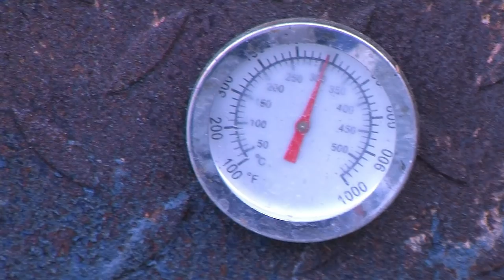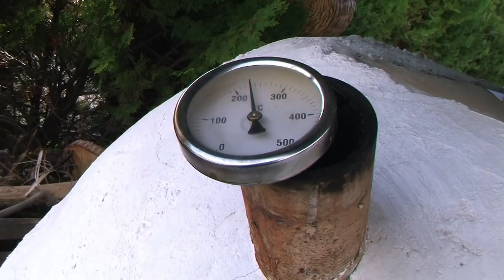Ψωμιά με προζύμι και ελιόπιτες στον ξυλόφουρνο από την Ελίζα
Υλικά για 4 χωριάτικα ψωμιά και 2 ελιοτές: 3 κιλά αλεύρι από σκληρό σιτάρι, το χωριάτικο - ζυμωτό
3 φλιτζάνια προζύμι 600g.
1 κουταλάκι μαχλέπι 3g.
1 κουταλάκι μαστίχα Χίου 3g.
2 κουταλιές ζάχαρη 40g.
1 πρέζα αλάτι 3g
2 κουταλιές ελαιόλαδο 20ml
1700ml χλιαρό τσάι γλυκάνισου
Προαιρετικά: 1 φλιτζάνι σουσάμι 120g
1 κουταλιά μαύρο σουσάμι 12g
1 κουταλιά γλυκάνισο 10g
1 κουταλιά χυμό λεμονιού 10ml
Ingredients: 3 kg of hard village flour - fermented
3 cups yeast 600g
1 teaspoon Mahleb or Mahalepi 3g
1 teaspoon Chios mastic 3g
2 tablespoons sugar 40g
1 pinch of salt 3g
2 tablespoons olive oil 20 ml
1700 ml lukewarm anise tea
Optional: 1 cup sesame seeds 120 g
1 tablespoon black sesame seeds 12 g
1 tablespoon anise 10 g
1 tablespoon lemon juice 10 ml
στο Κανάλι μας, πατώντας στο και πάτησε και το κουδουνάκι.